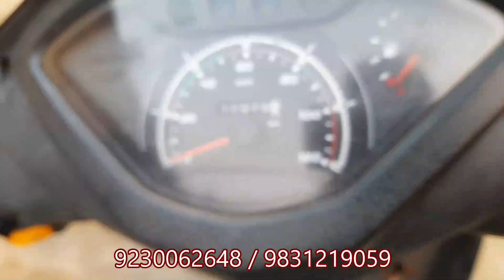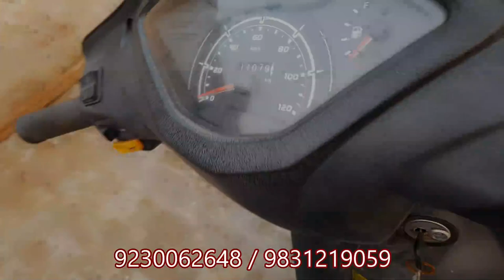Scooter Collection at Cheap Price | Price Starting 36000 Only | Bike Bazar 104